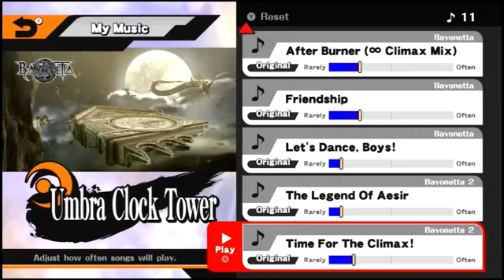Super Smash Bros For 3DS and Wii U - Final Broadcast Reactions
Indeed, the Final Broadcast of Super Smash Bros for 3DS and Wii U Reactions!

We expected to see the characters we were hoping for, but we were too greedy for our own good. However; I actually really enjoyed what Sakurai hid from us! Corrin for one, LOVE FIRE EMBLEM and its 25th Anniversary! Bayonetta, interesting winner for the Ballot, didn't see her coming! As for Cloud, I'm waiting patiently for him to be released, even though it'll be Eshop Traffic Trouble; but it is worth it!

Special Guests Joining

Sorry about the background noise, nothing I can do to change that but as always: ALL COPYRIGHTED INFRINGEMENT BELONGS TO NINTENDO!

For a Final Close, Thank you for Everything Daddy Sakurai! You shall be forever known as Nintendo's Ultimate Troll when it comes to Smash Bros!